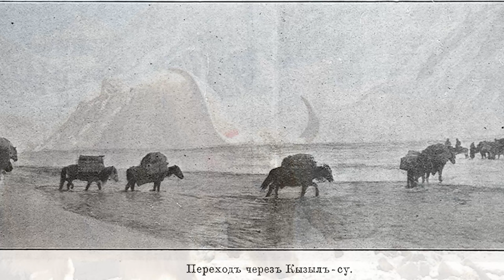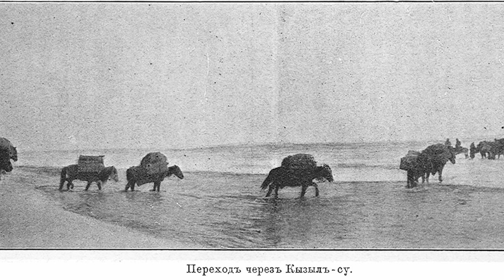Свен Гедин. Зимнее путешествие по Памиру. Часть 4.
Свен Андерс Гедин  — шведский путешественник, географ, журналист, писатель, график.
 В период 1886—1934 предпринял крупные экспедиции в Тибет и Среднюю Азию.
Путешествию по Памиру посвящены несколько глав его книги "В сердце Азии".
Читается по оригинальному изданию 1899 года . Типографiя Императорской Академiи Наукъ.